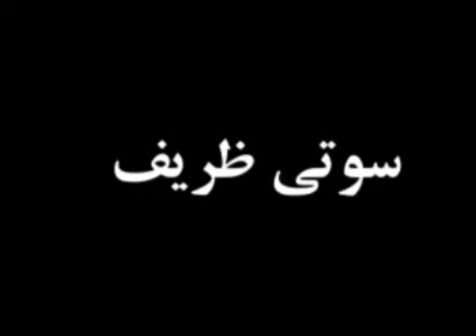سوتی مفتضحانه جواد ظریف در مصاحبه تلویزیونی که تمام مجازی ازش حرف میزنند